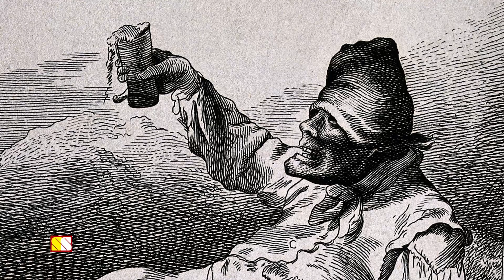அடப்பாவமே! இதுக்குபோய் இப்படி ஒரு தண்டனையா!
This video narrates about the Drunkard's Cloak, a punishment given during 16th century England..